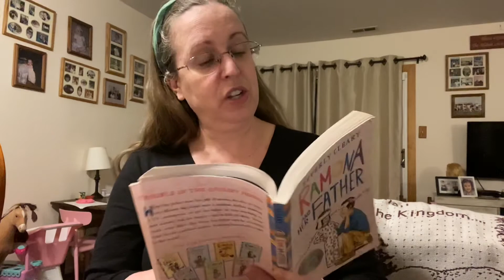Ramona and her Father 14